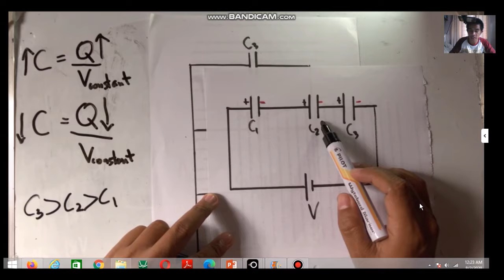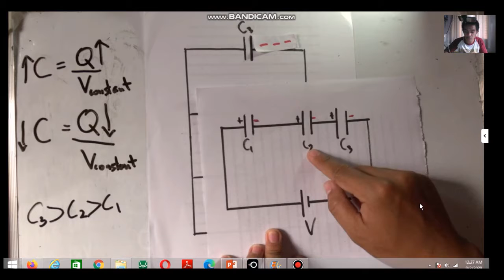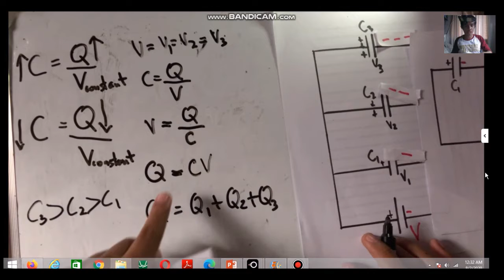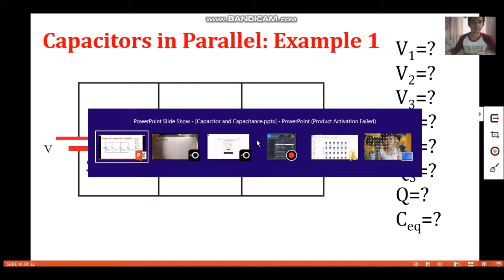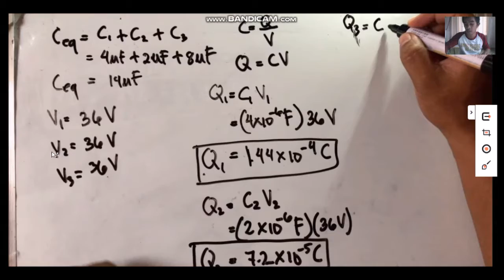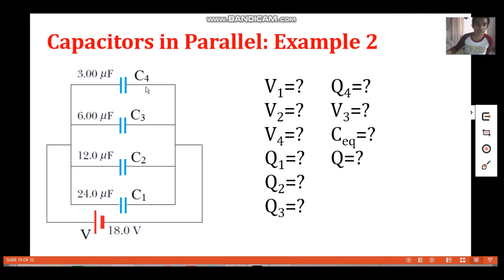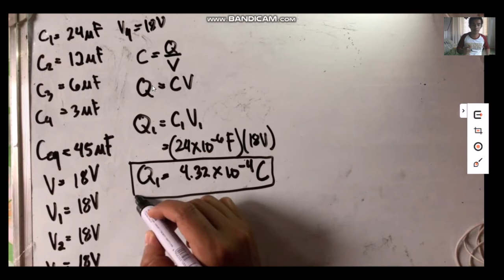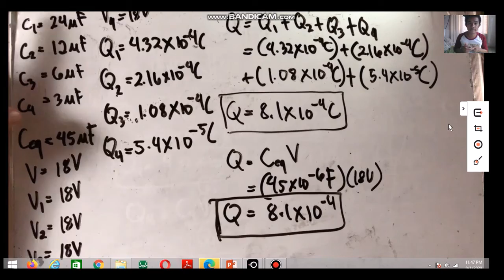Capacitors in Parallel